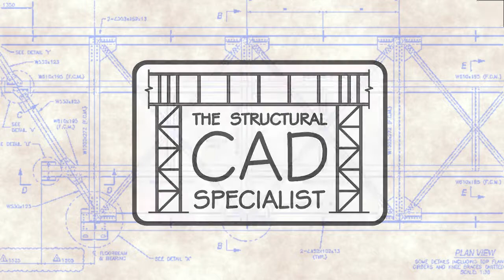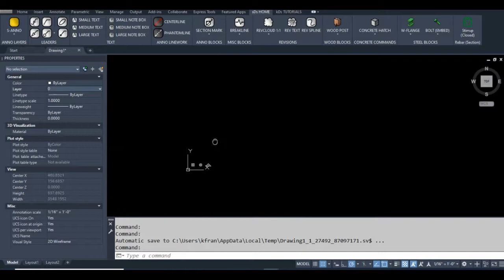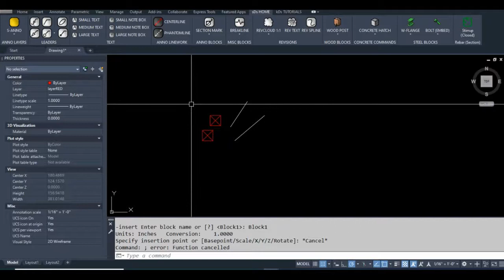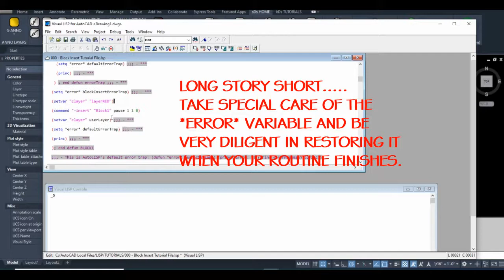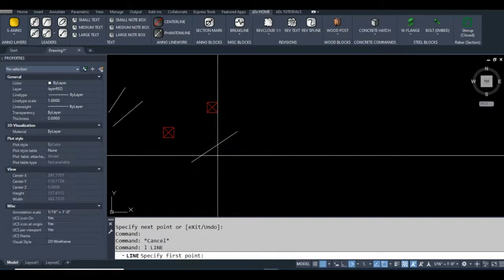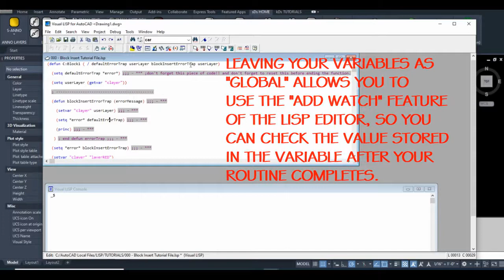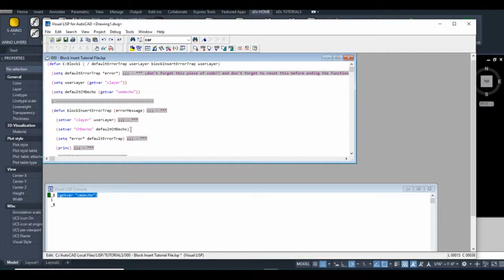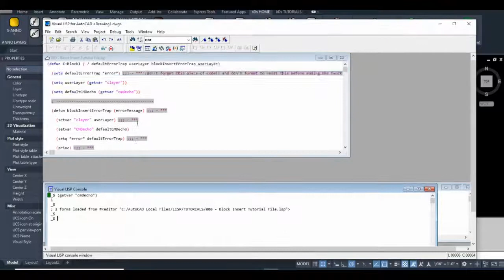Part 2 - Insert Command, Error Trapping & Resetting Variables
This video covers basic Error Trapping and how to reset any variables we might change during the operation of the code.